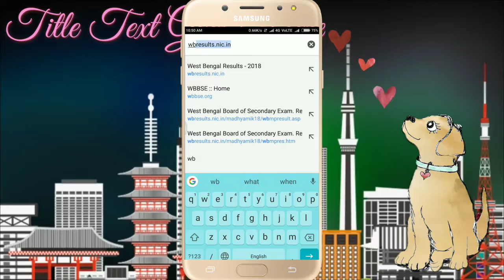how to see the results of 10 Class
Kibhabe 10 class results dekbe dwkhun